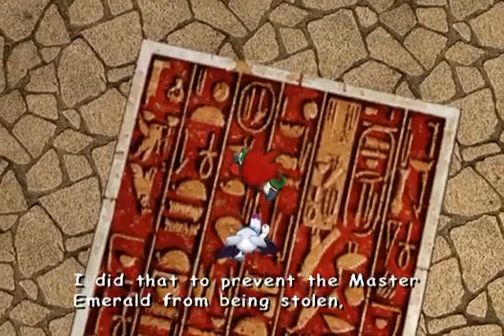CLASE 1 PRODUCCIÓN EN EQUIPO PARTE 10